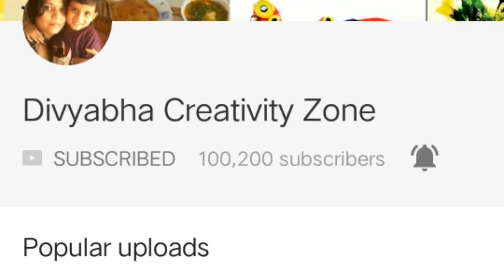38 cup stands kitchen organizer with price| cup saucer stand | dish stand | cup organizers Amazon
Hello friends
38 cup stands kitchen organizer with price| cup saucer stand | dish stand | cup organizers Amazon